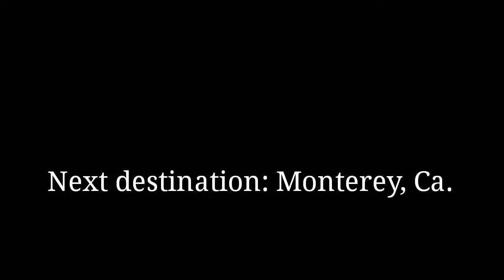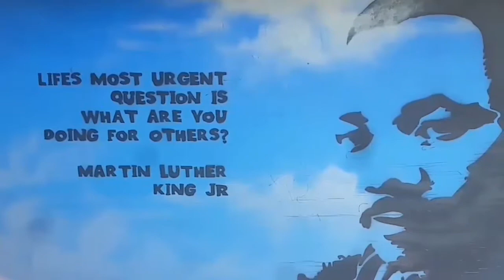Ekadasi in Monterey Peninsula: Hare Krishna Monk Vlog ep.5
We made a trip down to Monterey, California.